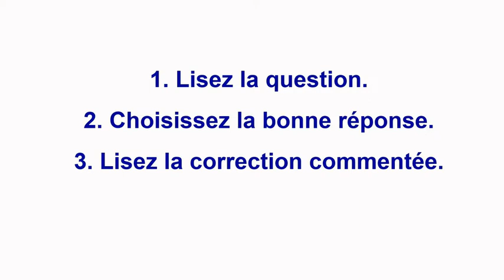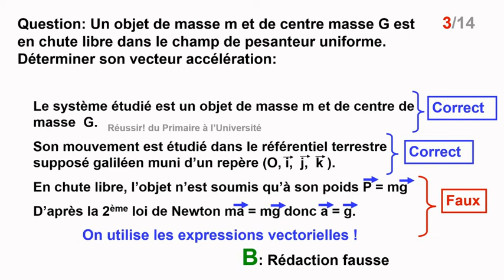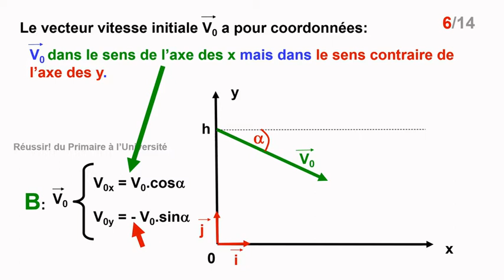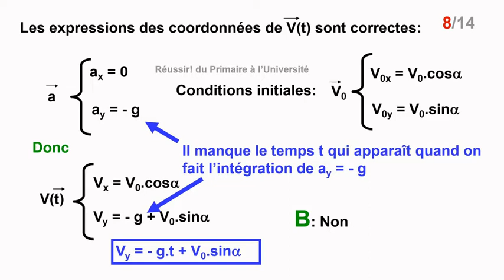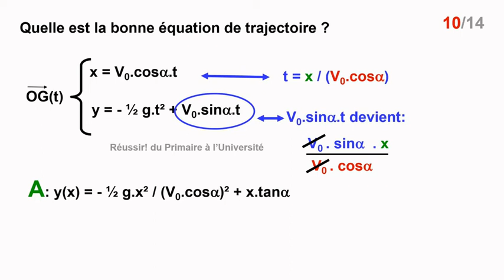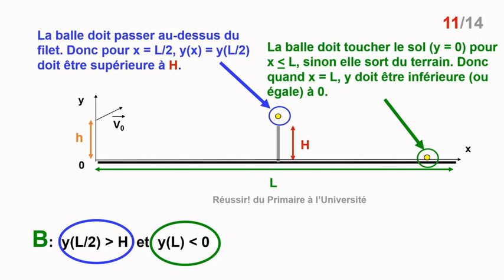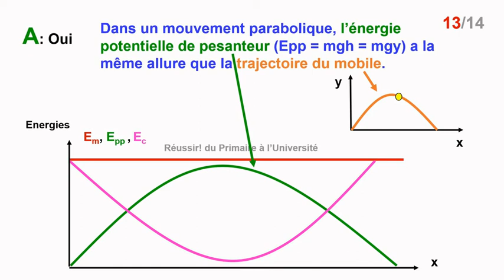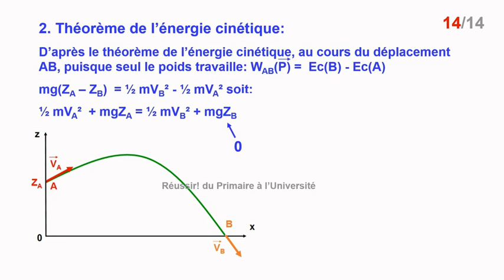Quizz de révision BAC Mécanique Mouvements de chute et énergies Spécialité Physique Chimie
Quizz de révision pour le BAC corrigé et commenté de 14 questions pour réviser rapidement et efficacement le chapitre mouvement de chute dans le champ de pesanteur.